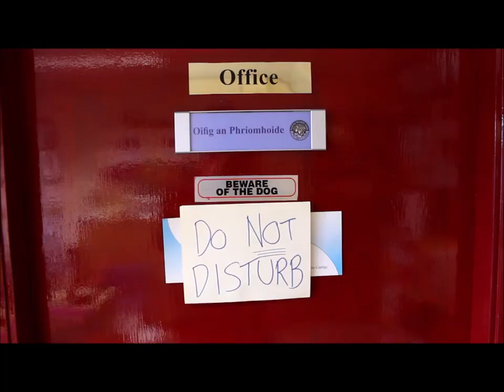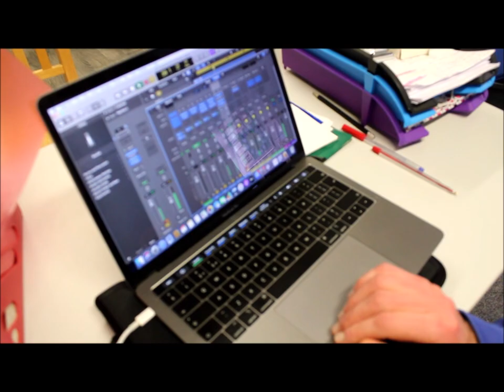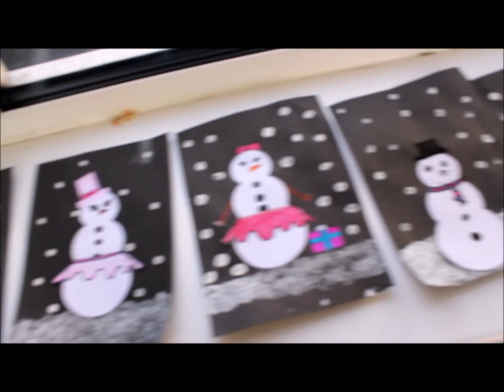Holy Trinity SNS Does "Do They Know It's Christmas"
Check out our Christmas Video 2021 as Holy Trinity takes on a Band Aid Christmas Classic!